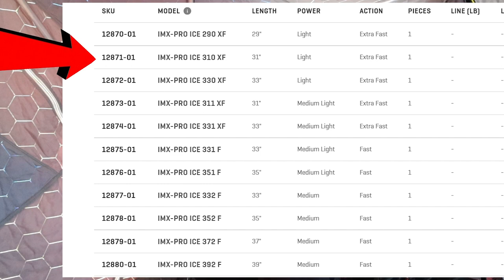I Caught a GIANT 27 INCH Lake Nipissing WALLEYE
Well where do i start, I am BACK BABY!! Winter is here and the 2023 season has started off on the right step. take a look at the beautiful walleye caught on lake nipissing. I filmed for 2 days and caught 2 personal best walleye, part 2 to come for the second GIANT WALLEYE. Make sure you are subscribed for future content like this, i promise i will be bringing better footage to the table as this is just an ice breaker to the season. Hope to see ya on the next one.

Rods:
Gloomis IMX pro ice 31inch light 310XF
Gloomis IMX pro ice 35 inch medium light 351F

REELS:
Shimano stradic 2500 CI4+
Shimano ulteggra 2000

Line:
Powerpro 8lb moss green braid
Seaguar tatsu Flourocarbon leader 8lb

Check out my instagram @Joeyy_Tee and give me a follow as i always get back to my followers.

General prohibitions FISHING REGULATIONS ONTARIO
In Ontario, it is illegal to:
- use artificial lights to attract fish except when fishing for rainbow smelt, lake whitefish or lake herring (cisco) using a dip net or if the light is part of a lure attached to a line used in angling